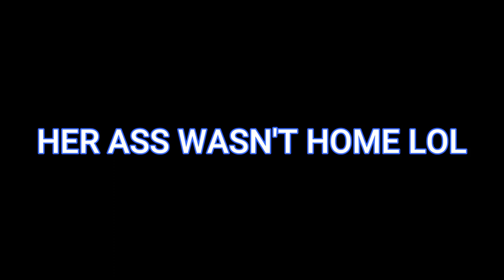MEET DA GANG | GTA 5 STREET LIFE #1 | Gta 5 Real Hood Life